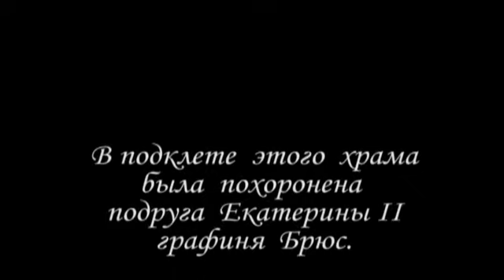Глинки2.flv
Церковь Иоанна Богослова в Подмосковной усадьбе Глинки.